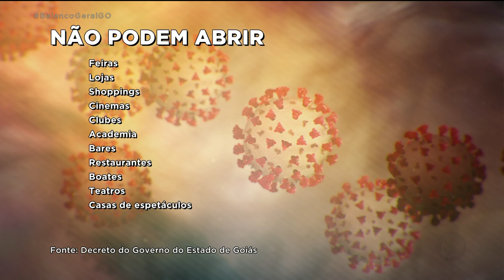MEDIDAS DO DECRETO CONTRA O NOVO CORONAVÍRUS COMEÇAM A SER ATENDIDAS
A maior parte dos lojistas entendeu a importância da determinação de fechar o comércio. Agora cabe a população entender que pra sair de casa, só se for realmente necessário.